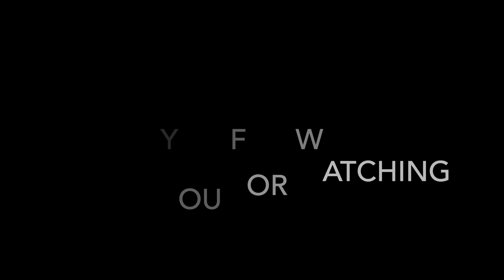【ベース】十人十色！！ベースしか勝たん！！世界のベーシストたち♪【thebassman】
世界のスーパーベーシストたちをご紹介！
最高にクールで熱くて愉快な、お気に入りのベーシストを見つけよう♪

○【ベース】この人たちを超える人を教えて欲しい…！！世界のベーシストたち♪【thebassman】

 ◆動画引用元

★著作権に関する記述★ 内容には細心の注意をして掲載しておりますが、 もし、この動画で使われているコンテンツ（音楽や画像、映像）を所有しており 私のチャンネルに表示したくない場合は、 個人的にメッセージやメールでお知らせください。 コンテンツは24時間以内に削除いたします。